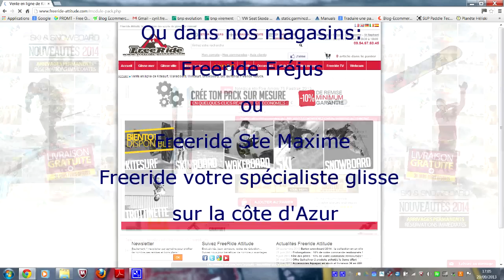Test Lib tech Skate Banana 2014